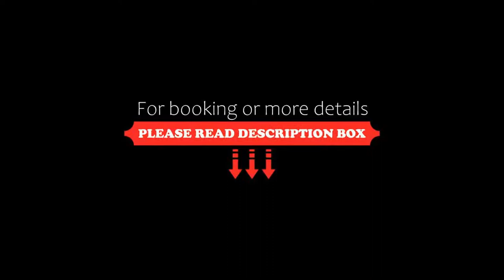Hotel Saint-Louis en L'Isle, Paris, France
About Property:
You're eligible for a Genius discount at Hotel Saint-Louis en L'Isle! To save at this property, all you have to do is sign in.
Hotel Saint-Louis en L'Isle is set in Paris, in the heart of Ile Saint-Louis, 250 m from Cathedral Notre Dame de Paris and the Latin Quarter. It offers free Wi-Fi access.
Each air-conditioned and soundproofed room has a classic décor and exposed wooden beams. They are equipped with sat...
Property Type: Hotel
Address: 75 Rue Saint-Louis en L'ile, 4th arr., 75004 Paris, France
Searching For
1. Hotel Saint-Louis en L'Isle - Paris - France
2. Hotel Saint-Louis en L'Isle - Paris - France Address
3. Hotel Saint-Louis en L'Isle - Paris - France Rooms
4. Hotel Saint-Louis en L'Isle - Paris - France Amenities
5. Hotel Saint-Louis en L'Isle - Paris - France Offers and Deals
Audio Credit:
Track Title: Reasons To Hope
Artist: Reed Mathis